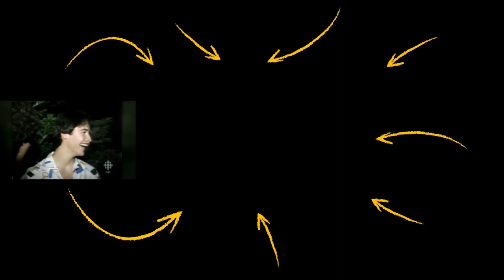Young Matthew McConaughey | THIS Journey is Beyond My WILDEST DREAMS! | 1997 Speech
✎In today's video check out this 1997 speech about "This journey is beyond my wildest dreams!"by Young Matthew McConaughey!

Much love,
Evan